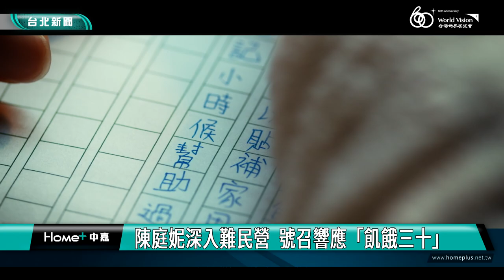陳庭妮 公益|陳庭妮深入難民營 號召響應「飢餓三十」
今年第35屆的飢餓三十人道救援行動，邀請代言人陳庭妮親身走訪國內外急迫景況，陳庭妮首度對外分享四月底與台灣世界展望會，深入孟加拉全球最大難民營救援的所見所聞，看見當地居民生活於貧窮線下的真實狀況讓她深感不捨，盼望號召更多民眾一起響應飢餓三十，幫助社區兒童和家庭轉變生活、脫離貧窮。

影片中藝人陳庭妮，來到孟加拉東南方的科克斯巴扎爾，在全世界最大的難民營，近距離感受百萬名羅興亞人的生活，營內超過75%是兒童和婦女，飢餓、熱、擠、缺水、缺乏隱蔽的門戶就是生活日常，在當地陳庭妮看見因為長期饑餓造成營養不良，當地兒童體型明顯較小，讓她感到非常心疼。

影片中還記錄了陳庭妮到中部探訪生命小鬥士「小閔」，了解特況兒少議題，台灣世界展望會會長李紹齡表示，無論國內外災難、意外和衝突下的脆弱生命，都是飢餓三十緊急救援對象，不要讓飢餓和營養不良，奪走每一條寶貴生命。

今年第35屆的飢餓三十人道救援行動，主題為「搶救奮力生存的孩子」，台灣世界展望會邀請民眾即刻加入「飢餓三十」，與陳庭妮一同救援國內外角落的飢餓生命，幫助社區兒童和家庭轉變生活、脫離貧窮線、建立防災韌力，創造未來的希望。